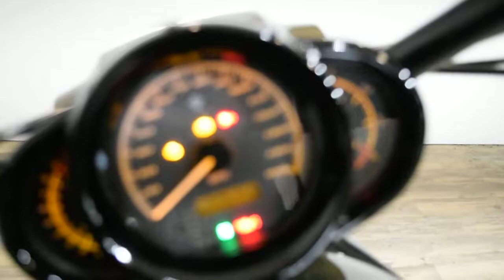2014 H-D Night Rod Special | Used motorcycle for sale at Monster Powersports, Wauconda, IL